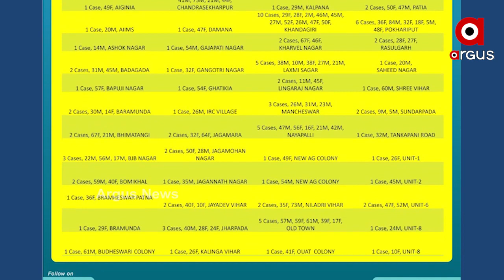ଅମାନିଆ ହେଲେ ସଟ୍‌ଡାଉନ୍‌, ଲକ୍‌ଡାଉନ୍‌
ଅମାନିଆ ହେଲେ ଲକଡାଉନ ଓ ସଟଡାଉନ ଦୂର ନୁହେଁ । ରାଜ୍ୟରେ କରୋନା ସ୍ଥିତିକୁ ନେଇ ସ୍ବାସ୍ଥ୍ୟ ନିର୍ଦ୍ଦେଶକଙ୍କ ତାଗିଦ । ସେପଟେ ରାଜ୍ୟରେ ପଜିଟିଭଙ୍କ ସଂଖ୍ୟା ସହ ବଢ଼ୁଛି ମୃତ୍ୟୁ ସଂଖ୍ୟା । ସେପଟେ ମେ ମଧ୍ୟଭାଗର ସ୍ଥିତିକୁ ନେଇ ଆସିଲା ବଡ଼ ଆକଳନ । ମେ 15 ବେଳକୁ ପିକରେ ରହିପାରେ କରୋନା । ଭୟଭୀତ ନ ହେବାକୁ ବିଶେଷଜ୍ଞଙ୍କ ପରାମର୍ଶ.